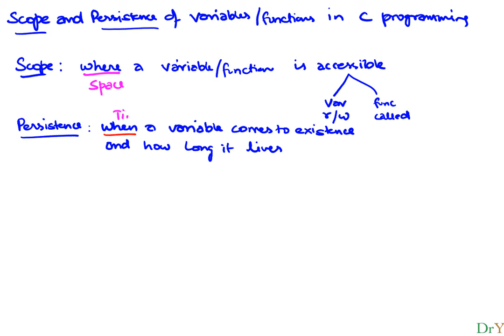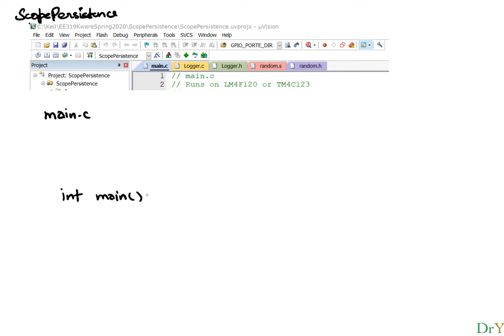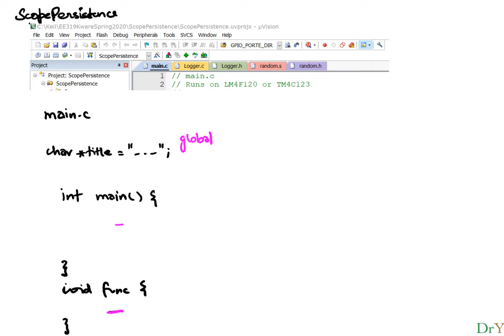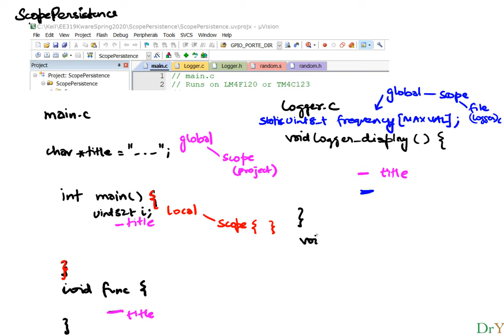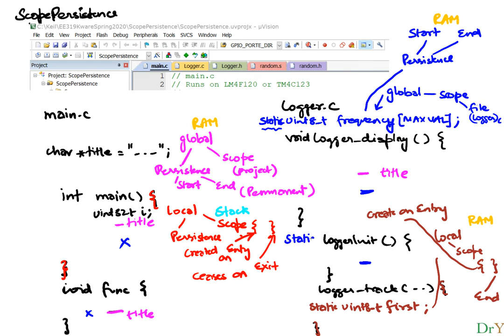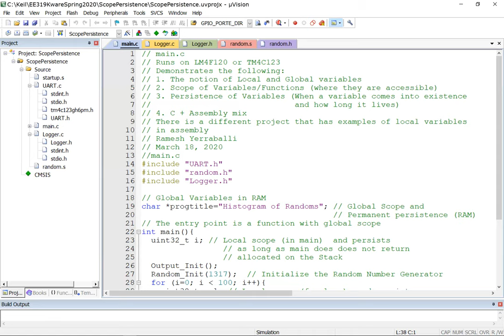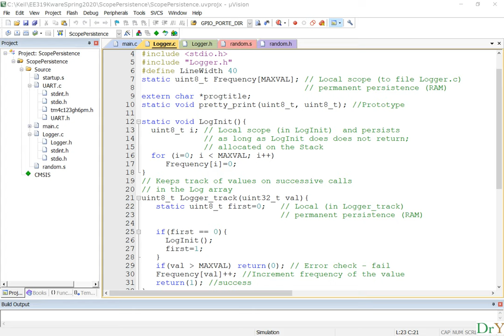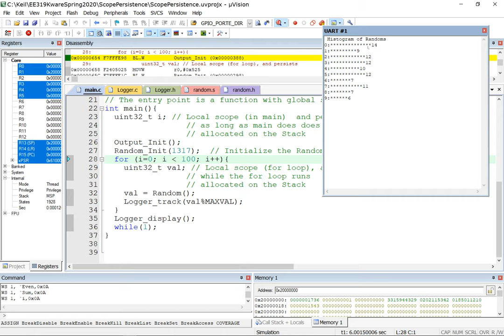Lec9 ScopePersistence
EE319K@UTAustin Lecture 9 - Scope and Persistence of Variables/Functions in C